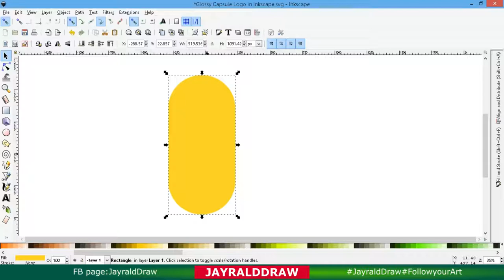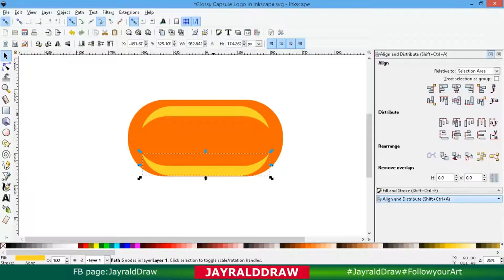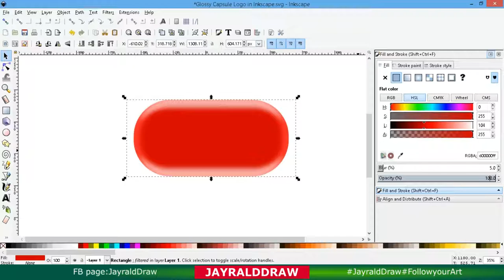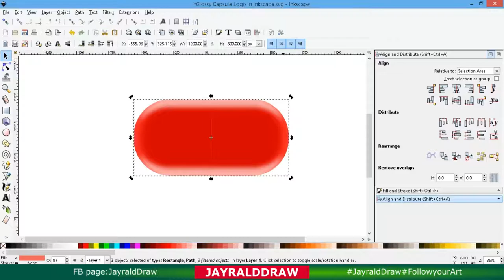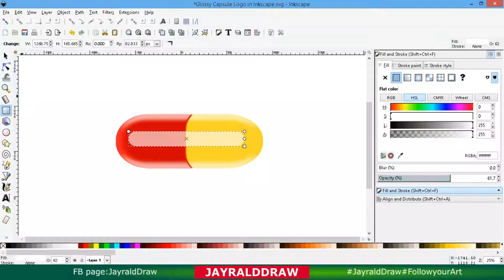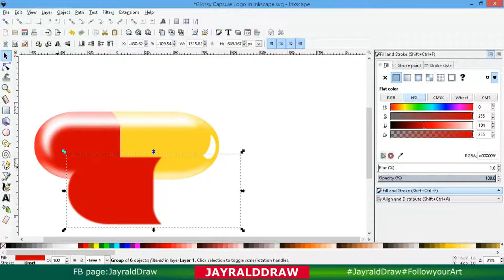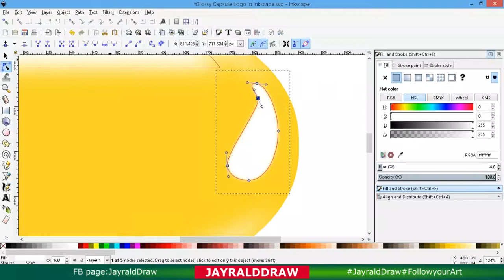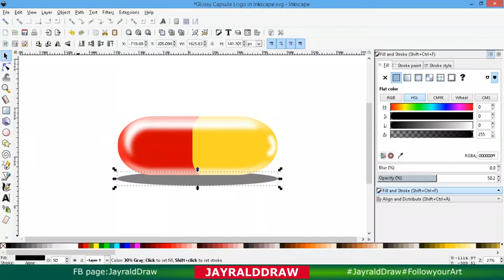Glossy Capsule Icon Logo Design in Inkscape (SIMPLE)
You must try this awesome Logo Design for your business or social media, this is simple and yet easy to learn process, just follow it step by step.